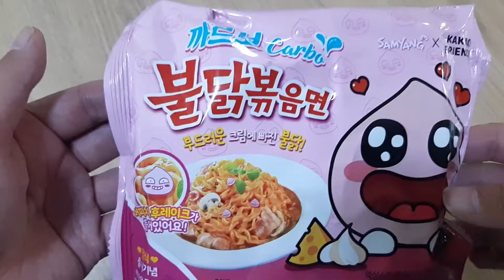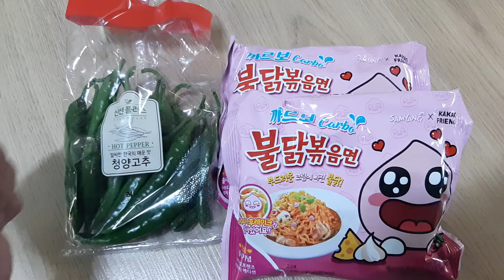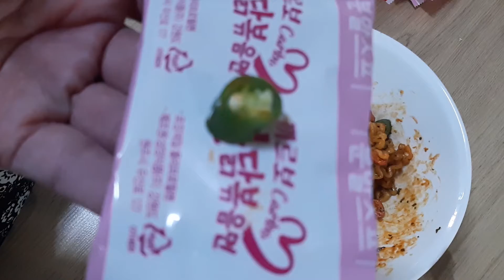정말 매운 라면 만들기 🌶️🌶️ 청양고추+붉닭볶음면 오늘 한번 죽어 보자 ㅋㅋ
제목이 찌질한대 말 그대로 매콥한 라면 한번 만들어 봤어요 ㅎㅎ 강원도 청양 고추가 생각 보다 매웠네요 ㅋㅋㅋ 보기만 해도 배울듯 하네요
ㅋㅋ

도전 하시려면 저 처럼 마지막에 고추를 넣으시고요 꼭 강원도 청양 고추로 하세요 여기가 좀 매운편 ㅋ 끝이 그나마 절 남고 ㅎㅎ

후기 추가 아직 인가 보내요 설사 ㅋㅋㅋ 너무 매워서 인지 아쉽네요 청양 고추 레벨이 될순 없나봐요 아쉬움 매운거 잘 먹고 싶은대 ㅎㅎ